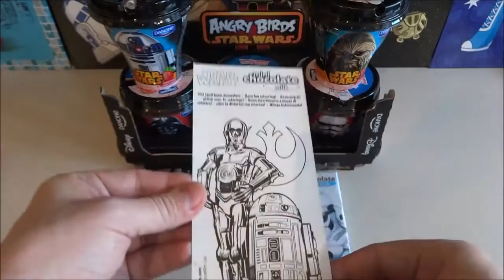Toy's Kid | Disney Star Wars Danone Yogurt Shake Drink & Milk Chocolate Opening